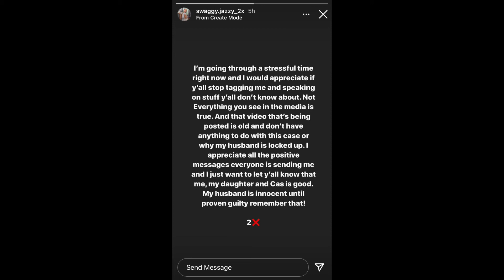CASANOVA GF SWAGGY JAZZY Addresses Of STAR BERMUDEZ interrogated By FEDS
CASANOVA WIFE SWAGGY JAZZY Addresses Video Of STAR BERMUDEZ Getting Interrogated By FEDS Allegedly